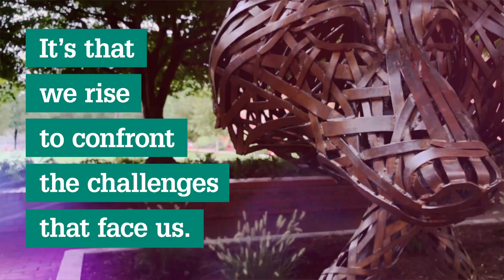Welcome Home, Wolfpack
We’ve made some changes since we saw you last. And even though some things look and feel a little different, NC State is still the place you know and love. Together, we can keep the Pack strong.